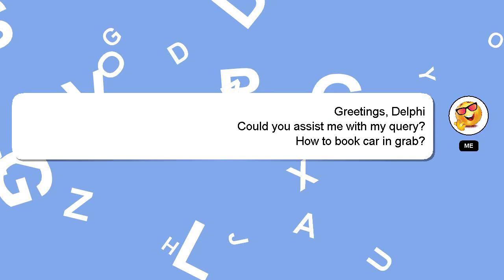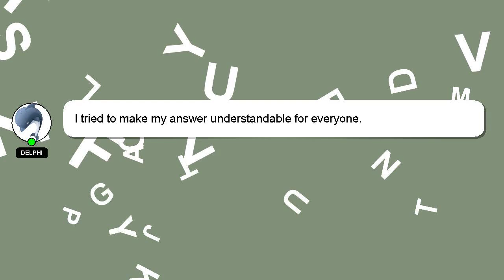How to book car in grab?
Here's a short introduction about myself, Good day, I am Delphi. Let me aid you in resolving any queries you may have. - How to book car in grab?

I welcome your comments and chats if you have more detailed queries. I will express my appreciation for your answer by 'hearting' it.

*2 What we are experimenting :*